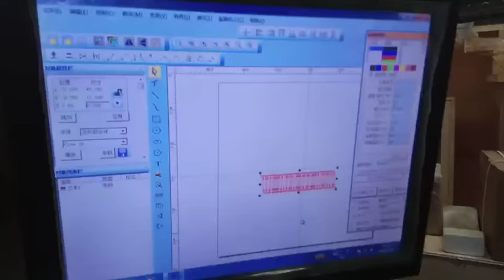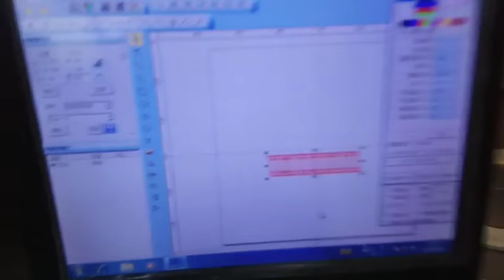Customized fiber laser printer for David